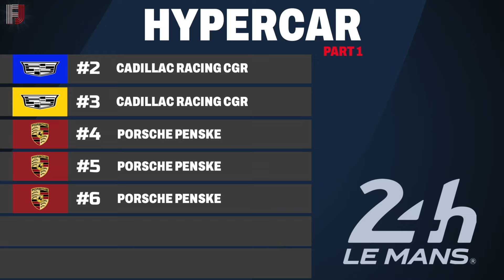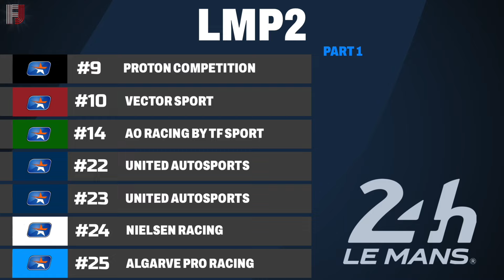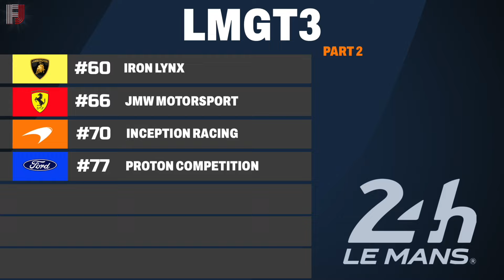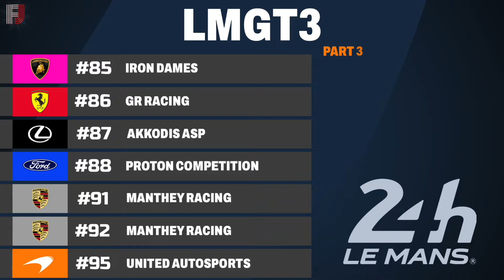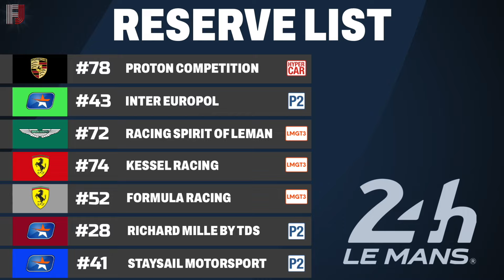2024 Le Mans Entry List REVEALED!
The 24 Hours of Le Mans entry list has been revealed for the 2024 event. At least 62 cars will take to the track from three categories of racing. In this video I explain each entry that is set to race at Le Mans this year, across Hypercar, LMP2, and LMGT3.

Equipment I use:
Mic: Yeti-Blue
Editing Software: iMovie & OBS Studio
Graphics: Go Daddy Studio